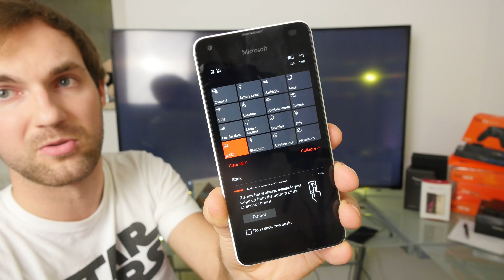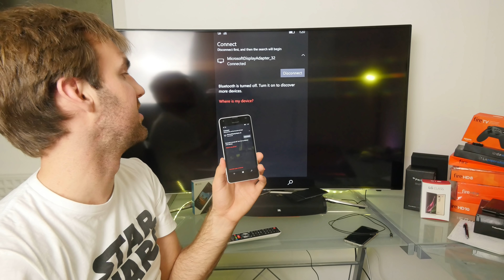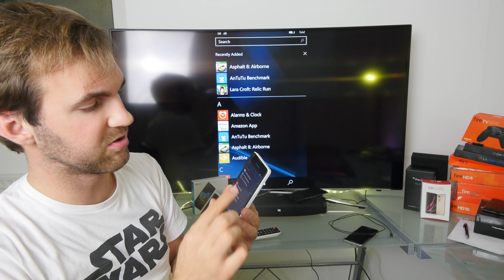Microsoft Lumia 550 Miracast bemutató videó